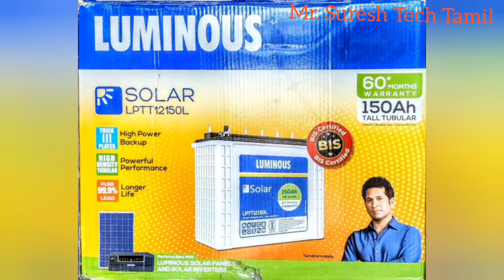Battery types Rating and comparison Tamil C5,C10,C20